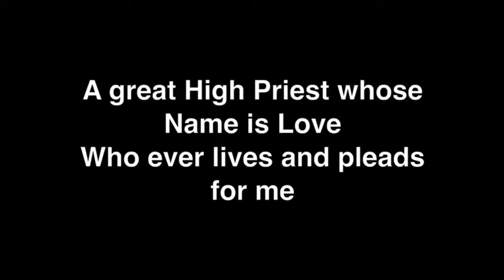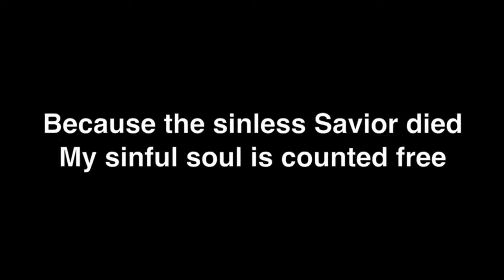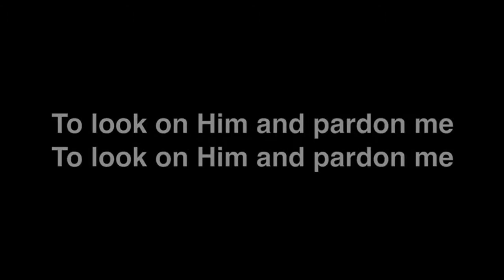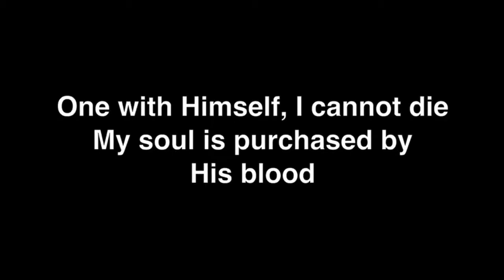CCB Youth - Getting in Touch with God - 24 May 2020